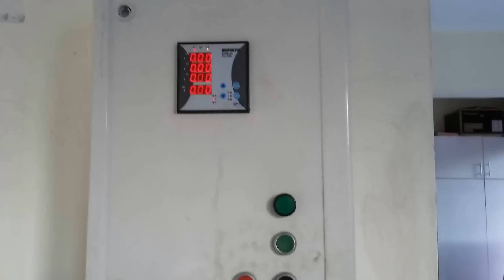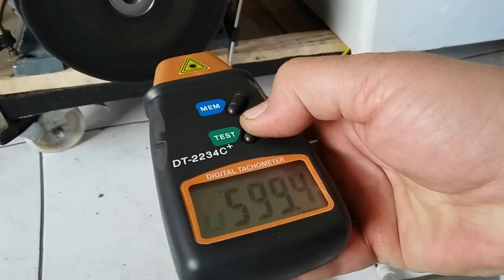6 KW 500 DEVİRDE 50 HZ 220 VOLT ÜRETEN ÖZEL YAPIM PM ALTERNATÖR SU TÜRBİNİ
6 KW 500 DEVİRDE 50 HZ 220 VOLT ÜRETEN ÖZEL YAPIM PM ALTERNATÖR SU TÜRBİNİ

6 KW GÜCÜNDE 500 DEVİRDE 220 VOLT 50 HZ AKIM ÜRETEN ÖZEL YAPIM PM ALTERNATÖRDÜR